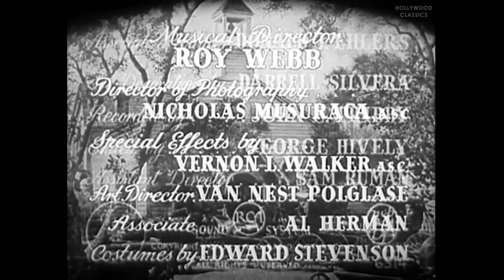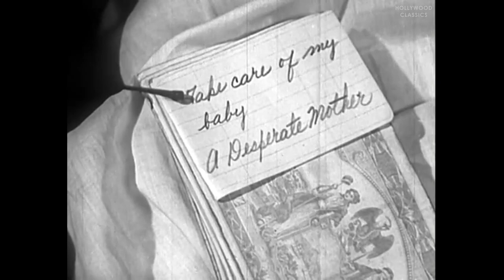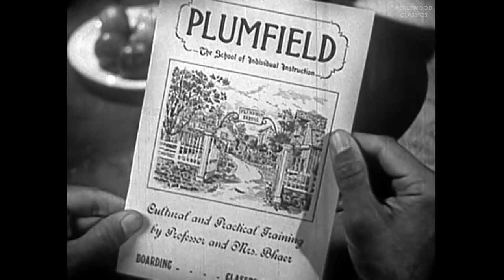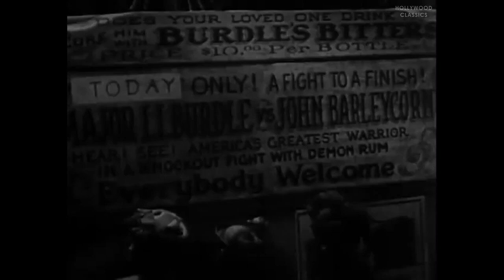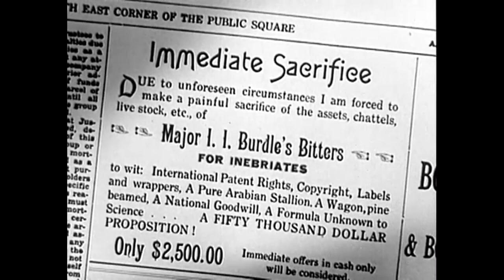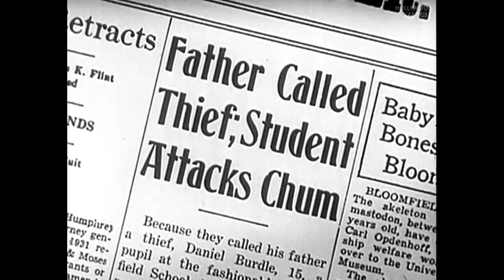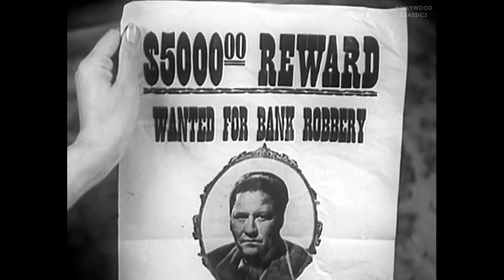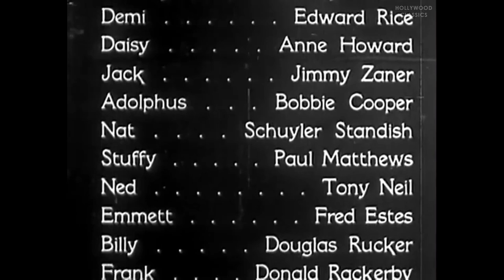Little Men (1940) | Musical Comedy | Anna Neagle, Ray Bolger, John Carroll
Watch the 1940 Hollywood classic movie, Little Men.

Jo March and her husband Professor Bhaer operate the Plumfield School for poor boys. When Dan, a tough street kid, comes to the school, he wins Jo's heart despite his hard edge, and she defends him when he is falsely accused. Dan's foster father, Major Burdle, is a swindler in cahoots with another crook called Willie the Fox. When the Plumfield School becomes in danger of foreclosure, the two con men cook up a scheme to save the home.

Movie Name: Little Men
Stars: Kay Francis, Jack Oakie, George Bancroft
Director: Norman Z. McLeod